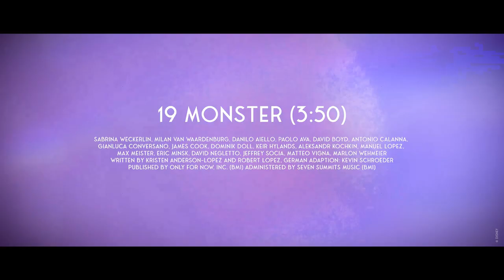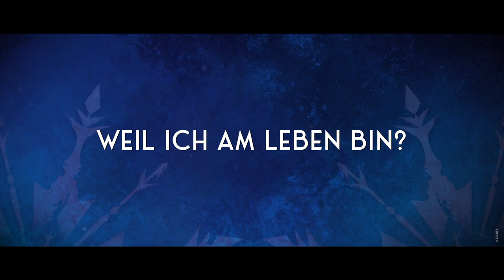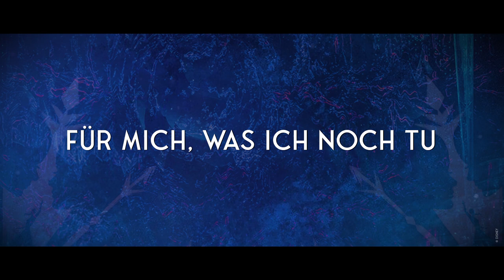Monster (Sabrina Weckerlin) | Musical Hamburg | Lyrics Video | Disney's Die Eiskönigin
Die Eiskönigin CD Cast

Elsa | Sabrina Weckerlin
Anna | Celena Pieper
Kristoff | Benet Monteiro
Olaf | Elindo Avastia
Prinz Hans | Milan Van Waardenburg
Pitzbühl | Eric Minsk

Orchester

Musikalischer Leiter | Aday Rodriguez Toledo
Keyboard | Thomas Lorey
Keyboard 1 | Jörg Sandner
Percussions/Drums | Thomas Nack
Reed 1 | Angelika Schmidt
Reed 2 | Pawel Kuterbach
Trompete/Flügelhorn | Jorge Giraldo
Posaune/Bassposaune | Felix Griese
Bass | Jan Fabricius
Horn | Timothy Page

19 Monster (3:50)
Sabrina Weckerlin, Milan van Waardenburg, Danilo Aiello, Paolo Ava, David Boyd, Antonio Calanna,
Gianluca Conversano, James Cook, Dominik Doll, Keir Hylands, Aleksandr Kochkin, Manuel Lopez,
Max Meister, Eric Minsk, David Negletto, Jeffrey Socia, Matteo Vigna, Marlon Wehmeier

Written by Kristen Anderson-Lopez and Robert Lopez, German Adaption: Kevin Schroeder
 Published by Only For Now, Inc. (BMI) Administered by Seven Summits Music (BMI)

Alle Urheber- und Leistungsschutzrechte vorbehalten.